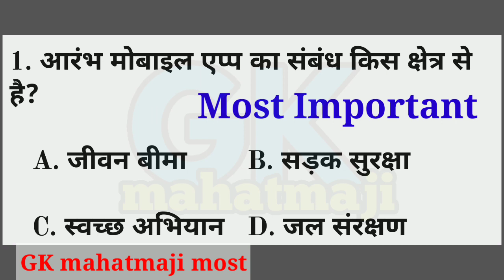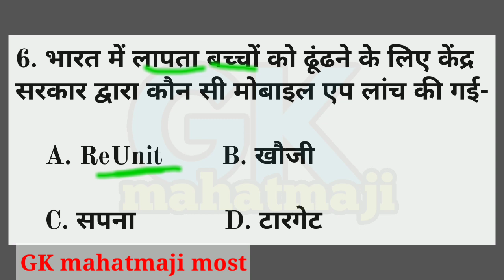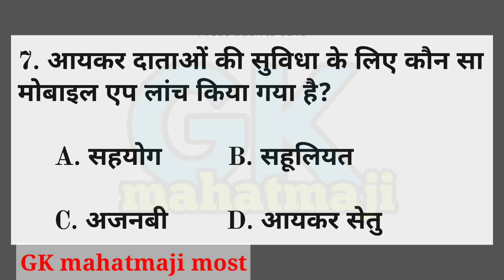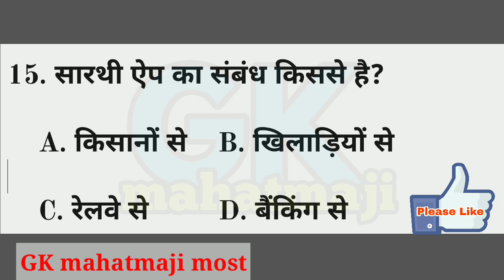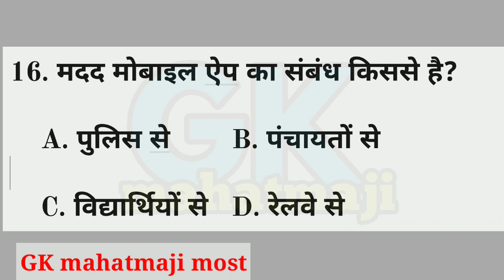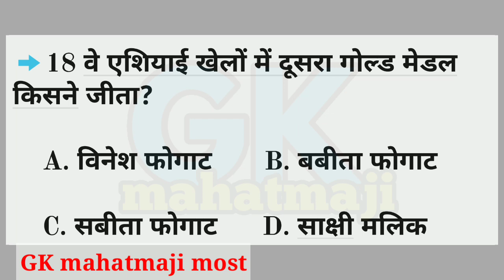केंद्र सरकार मोबाइल ऐप 2018 | Central government app | Gk railway group D, Alp August 2018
केंद्र सरकार द्वारा लांच की गई मोबाइल एप से संबंधित महत्वपूर्ण प्रश्न, Central government mobile app, Gk for railway group D, alp exam August 2018 important question and answers,